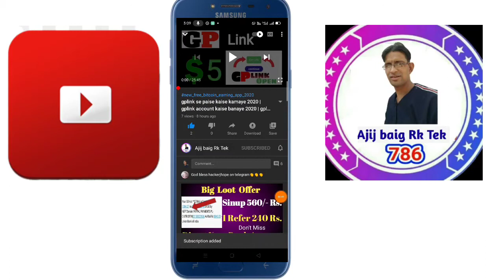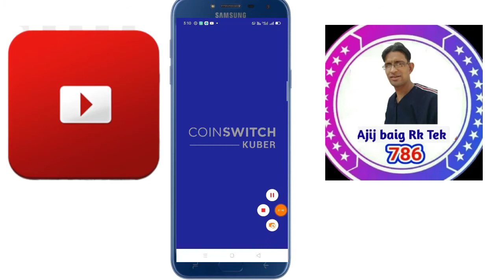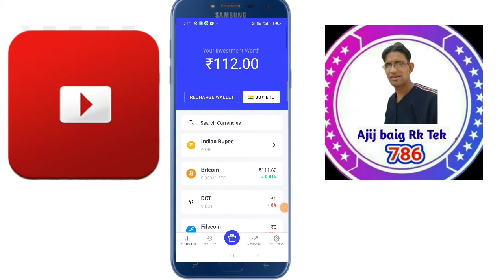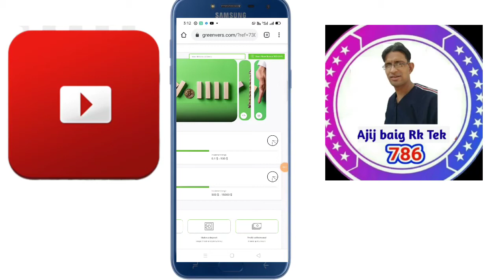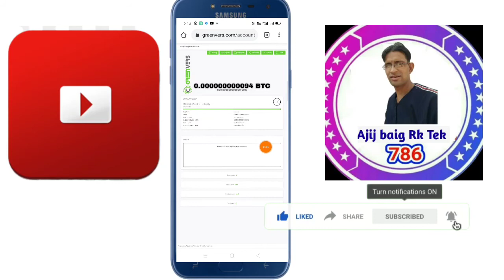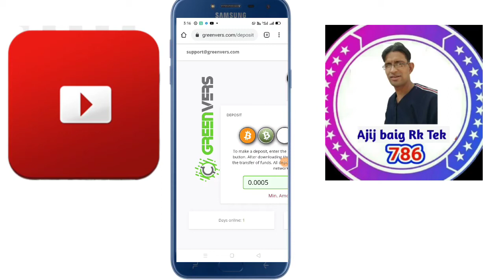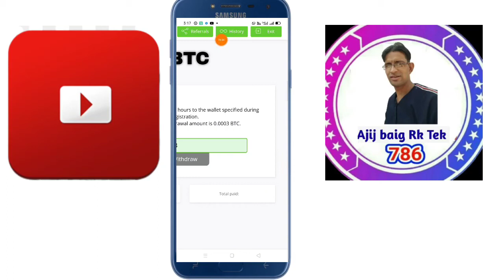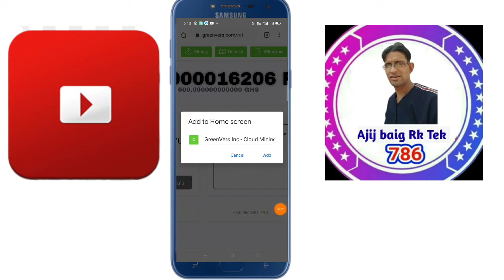New Bitcoin Mining site 2020 | Free BTC Mining site 2020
App download Link 👉Easiest way to buy/sell 100s of crypto. Signup on CoinSwitch Kuber using my referral and first 10 users will get Rs. 50 worth FREE BTC. Link expires in 48 hours

Payment withdrawal 👉Easiest way to buy/sell 100s of crypto. Signup on CoinSwitch Kuber using my referral and first 10 users will get Rs. 50 worth FREE BTC. Link expires in 48 hours

legit bitcoin mining sites 2020 without investment

free bitcoin mining app for android

Android Bitcoin Miner apk

Bitcoin miner apk hack.

Legit free bitcoin mining

1 free bitcoin.

new bitcoin mining site zero investment with proof.

new bitcoin mining site 2020 without investment.

best bitcoin mining site 2020 without invest.

new bitcoin earning app today

bitcoin earning app today

Litecoin

free bitcoin.

earn unlimited bitcoin

Free BTC.

free btc mining site 2020 with proof

free bitcoin mining sites without investment 2020 payment proof.

free btc mining sites 2020 no investment.

new litecoin website.

Claim btc every 15min.

claim BTC no withdraw limit

No withdraw limit.

claim BTC.

latest bitcoin Earning site live withdraw

latest bitcoin mining site

bitcoin mining site with payment proof

fast mining bitcoin

Bitcoin claim sites

How to earn Go India Google pay offer

new free cloud mining site